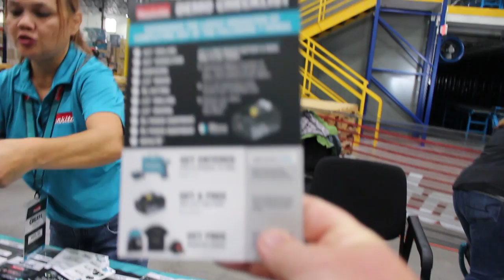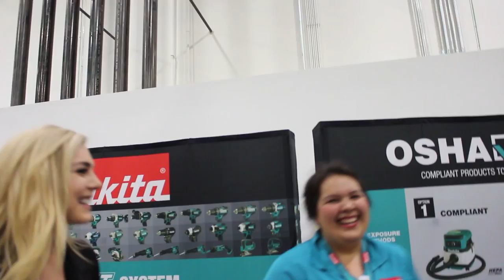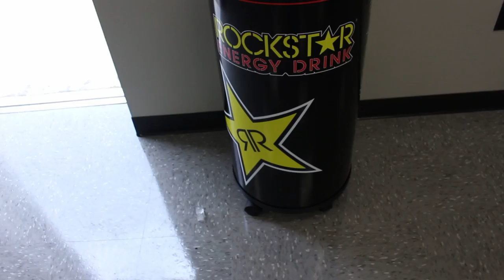Makita USA Distribution Tour ► Miss Makita, New Products, Dirt Monkey, B&B, Tools in Action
Taking a Tour of the New Makita Tools USA Distribution Center, Trying out Tons of Products from Battery OPE, to 4 stroke Gas! eating great BBQ and hanging with B&B Lawn Care, Stan Dirt Monkey Genadek, and Tools in Action!

►Headphones Used

►Editing Programs

►Filming Drone

►My Lawn Care Set Up 2016

TroyBuilt 22" Honda Powered Self Propelled Push Mower
Stihl 56c Edger
Stihl Fs100RX Trimmer
2011 Ford F150 Fx4 Coyote 5.0
5x8 Drop Gate Trailer
SureCan 2.2 Gal Gas Can
SureCan 5 Gal Gas Can

►Dewalt Outdoor Equipment
Dewalt 40v Chainsaw
Dewalt 40v String Trimmer
Dewalt 40v Hedge Trimmer
Dewalt 40v Hand Held Blower
Dewalt 40v BackPack Blower
Dewalt 40v Battery

►YouTuber Influences -

Logan Paul
Casey Neistat
Gary Vaynerchuk
Chant's Daily Hustle
Ring Lawn Care
TEDx TALKS
Landscape Employees Trap
Stan "Dirt Monkey" Genadek
RackaRacka
Sef The Lawn Surgeon